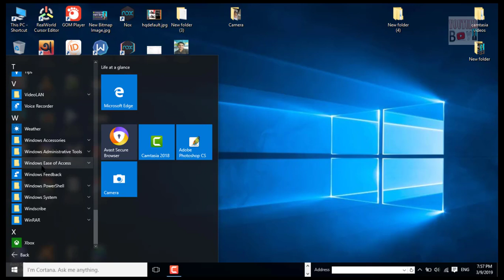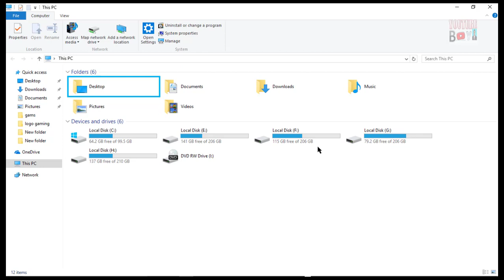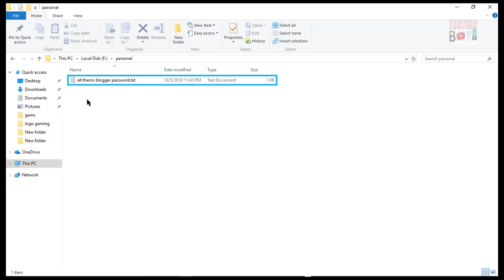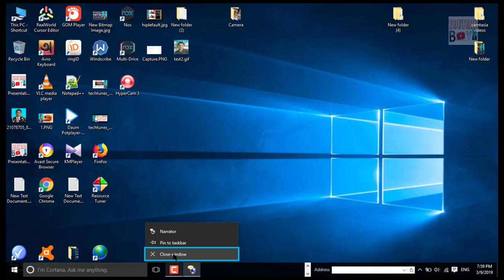How to Make your computer speak ( bangla tutorial ) । এবার কথা বলবে আপনার কম্পিউটার youtube boy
How to Make your computer speak (  bangla tutorial ) । এবার কথা বলবে আপনার কম্পিউটার youtube boy সাথেই থাকুন